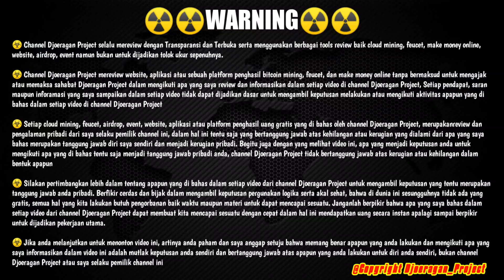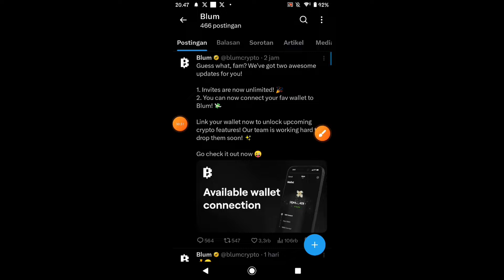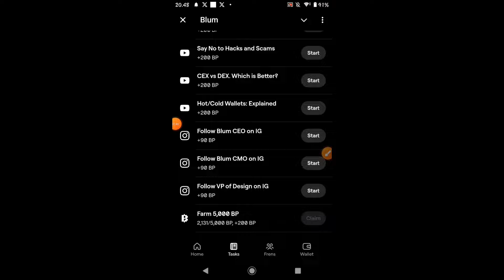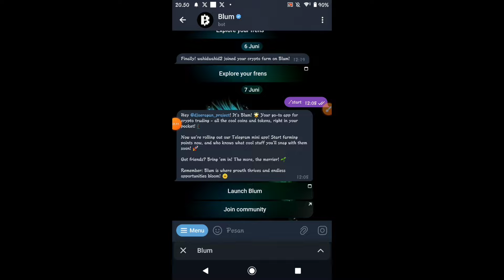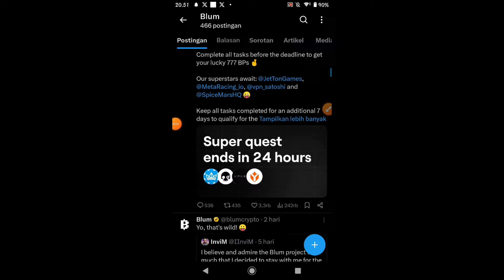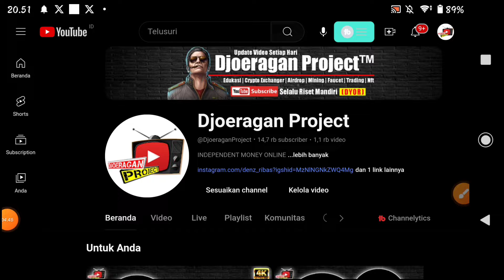Airdrop Blum Update ✅ Fitur Baru Connect Wallet Dan Link Registrasi Tidak Di Batasi